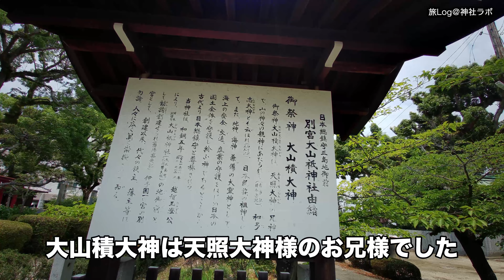【旅Log】幸せの神さんぽ 別宮大山祇神社（愛媛県）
ー  毎日神社で幸せ貯金💕  ー
（基本毎日17時更新）

このチャンネルでは、日本全国を旅して
神社の境内などを楽しくお散歩しながら
神社の素晴らしさをお伝えしています。

毎日神社には行けなくても
毎日神社の動画を見るだけで
自分の中にいつしか
”幸せが貯まっている”
ことに気付く時が訪れます。

気になった神社には
ぜひ実際に行ってみてくださいね。

※基本的に自分が見て楽しい動画を
　難しいことは一切考えず
　アップしています。
※ 撮影も編集も初心者です。
　 お見苦しい部分もあると思いますが
※ 撮影は原則参拝後に行なうようにしています。